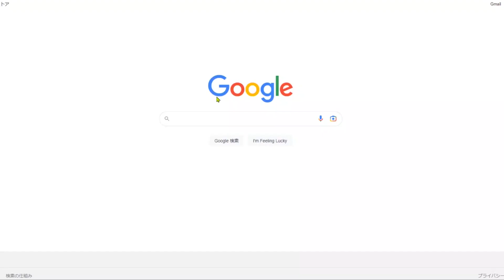岩手県北上市本石町２丁目２ 桜 さくら 2023年4月